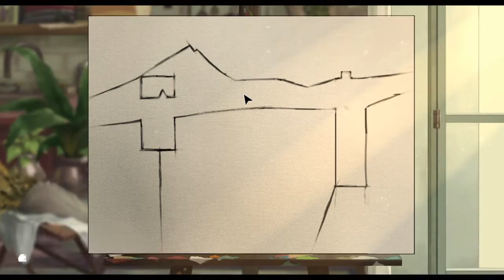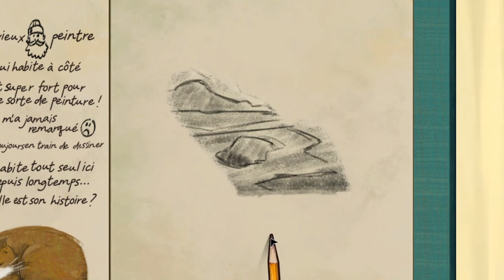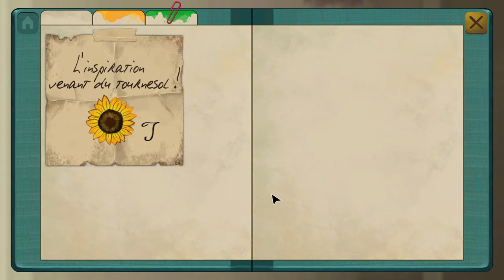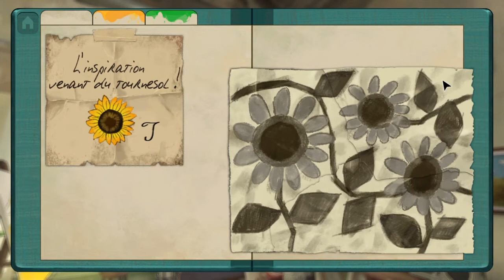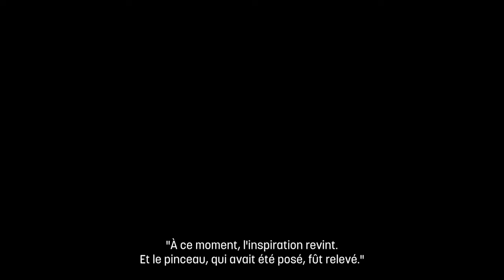BEHIND THE FRAME PS4 FAT : UNE VIE D'ARTISTE [GAMEPLAY FR]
Bonjour ou bonsoir aujourd'hui découverte de BEHIND THE FRAME sur PS4 FAT, un jolie Point and click style Manga, animé.